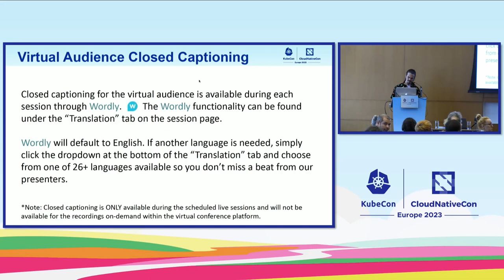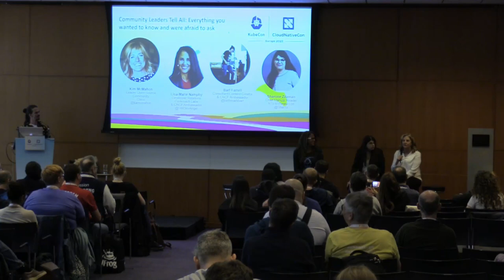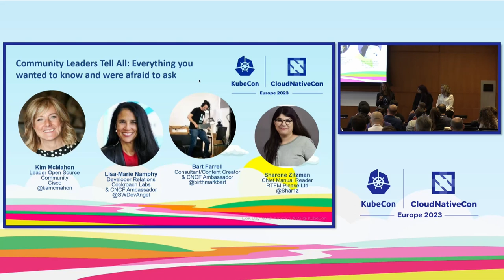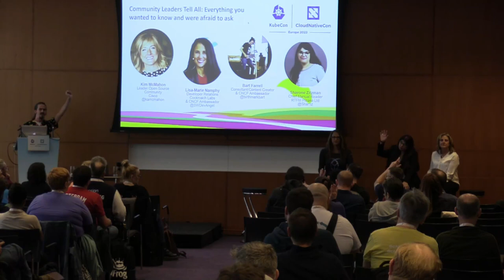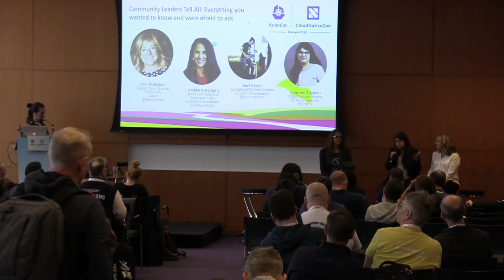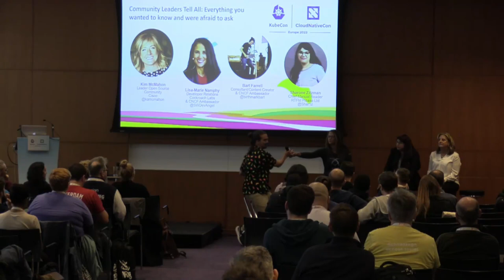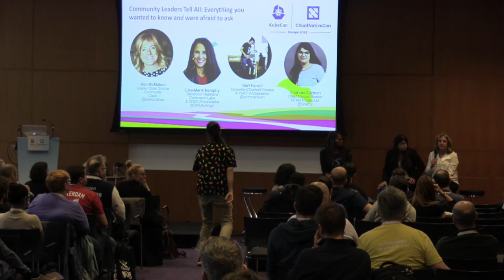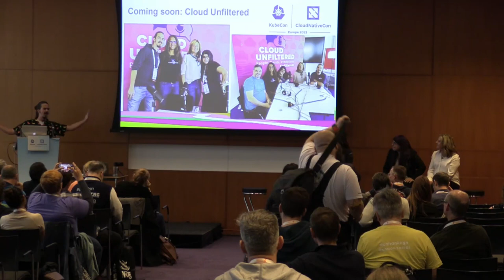Community Leaders Tell All: Everything You Wanted to Know and Were Too Afraid to Ask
Community Leaders Tell All: Everything You Wanted to Know and Were Too Afraid to Ask - Kim McMahon, Kyverno / Nirmata; Lisa-Marie Namphy, Cockroach Labs; Sharone Zitzman, RTFM Please Ltd; Bart Farrell, Consultant/Content Creator

There is no doubt that community, visibility, and marketing is a key component to the health and growth of open source projects. There are many approaches you can choose, and of course many missteps can happen along the way to building your community tribe. The important thing is to listen, learn, and try new things. In this presentation, community leaders Kim McMahon, Lisa Marie-Namphy, Sharone Zitzman, and moderator Bart Farrell will share their top pieces of advice on how they have built inclusive, sustainable, and healthy communities. To give you a sneak peek… Inclusivity, empathy, and assume positive intent. The big tent and be ready to chop wood and carry water. There are no silver bullets. Community building is one user at a time with personal connections and attention to details. Metrics. Which ones matter and how to measure? Join us for this panel if you are looking to kickstart your own open source community, or are part of an open source community and would like to learn how to optimize and grow it, and make a greater impact.